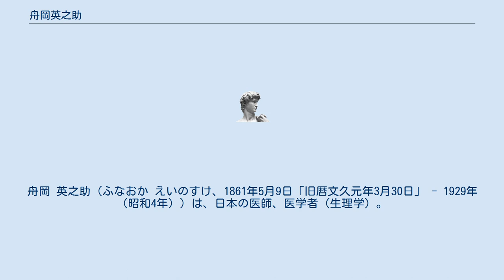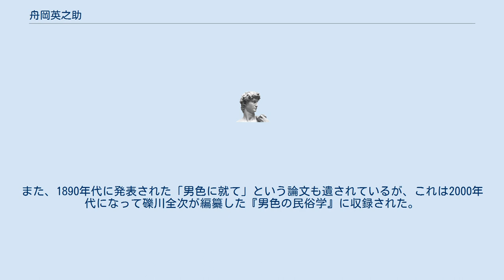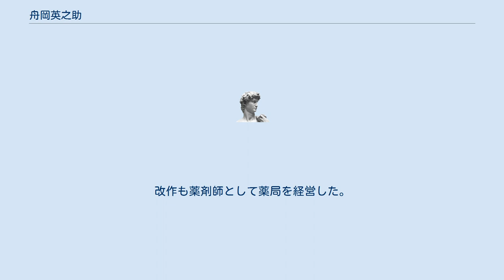舟岡英之助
舟岡 英之助（ふなおか えいのすけ、1861年5月9日「旧暦文久元年3月30日」 - 1929年（昭和4年））は、日本の医師、医学者（生理学）。
位階は正五位。
勲等は勲五等。
学位は医学博士（1908年）。
 第三高等学校医学部教授、岡山医学専門学校教授、岡山医学専門学校校長事務取扱、岡山医科大学医学部教授などを歴任した。
 1861年5月9日（旧暦文久元年3月30日）、武蔵国にて舟岡周介の長男として生まれた。
周介は武士であったが、明治維新後は士族となった。
英之助は医学の道を志し、帝国大学に進学し医科大学にて学んだ。
当時の帝国大学は分科大学制を採用しており、学内に文科大学、法科大学、理科大学といった分科大学が設置されており、医科大学もその一つであった。
大学の同期には、のちに岡山医学専門学校で同僚となる筒井八百珠らがいた。
1889年（明治22年）、帝国大学医科大学を卒業し、医学士の称号を取得した。
大学を卒業した翌年の1890年（明治23年）4月には、舟岡家の家督を相続した。
 その後、薬種商として尾澤薬舗を経営していた尾澤良甫の二女と結婚した。
1899年（明治32年）10月、旧制の第三高等学校にて医学部の教授に就任した。
第三高等学校においては、主として生理学を講じた。
1901年（明治34年）9月、生理学の研究のため、ヴィルヘルム2世治世下のドイツ帝国に留学した。
1908年（明治41年）5月、医学博士の学位を取得した。
大日本帝国に帰国後は、旧制の岡山医科大学の教授に就任した。
なお、岡山医学専門学校の校長である筒井八百珠が亡くなると、校長事務取扱に就任し、藤田秀太郎が後任の校長に就任するまでの間、学校の陣頭指揮を執った。
その後、岡山医科大学が新設されると、医学部の教授に就任した。
なお、従来の岡山医学専門学校は、岡山医科大学に移管され附属医学専門部として改組されたが、そちらの教授も兼務した。
 専門は医学であり、特に生理学に関する研究に従事した。
また、1890年代に発表された「男色に就て」という論文も遺されているが、これは2000年代になって礫川全次が編纂した『男色の民俗学』に収録された。
 英之助が隠居後に住んだ邸宅が、京都工芸繊維大学のキャンパス内に遺されている。
母屋は解体されてしまったものの、離れはそのまま残されている。
なお、京都工芸繊維大学では、離れを一時的に外国人教師の宿舎として活用していた。
 細田泰洲の五男であった舟岡省吾を養子に迎えている。
省吾は京都帝国大学医科大学を卒業し、英之助と同じく医学者となった。
のちに省吾は同じく医学者であった鈴木文太郞の三女と結婚し、母校である京都帝国大学の教授に就任している。
 妻の父である尾澤良甫は、藤城三右衞門の次子として生まれたが、尾澤良輔の娘と結婚し良輔の養子となった。
良甫の甥である尾澤豐太郞は、大駒平五郞の二男として生まれたが、良甫の長女と結婚し、良甫と養子縁組もしているため、豐太郞は良甫の娘婿、および、養子でもある。
その後、豐太郞は良甫の家から分家しており、良甫の家督は、良甫の長男である尾澤良助が継承している。
良助も薬剤師であり、東京府東京市牛込区筑土八幡町の尾澤薬舗を継承し、尾澤総本店と称していた。
良助の長男に尾澤良靖がいる。
 また、豐太郞の長男の尾澤良太郞も薬剤師である。
良太郞は千葉県の政治家である重城敬の長女と結婚し、豐太郞の家督を継承した。
良太郞は、合名会社である尾澤商店の代表に就くとともに、株式会社である東京医薬の社長に就任した。
豐太郞の二男の尾澤豐明と三男の尾澤豐三郞は、それぞれ分家している。
また、豐太郞の四男に尾澤豐四郎がいる。
豐太郞の長女の夫である尾澤洪は、片岡義道の三男であるが結婚を機に豐太郞と養子縁組をしたうえで、のちに分家している。
洪もヘアカラーリング剤の製造に関する特許を持つなど、医薬品や化粧品に関する事業に従事した。
豐太郞の二女の夫である尾澤改作は、根岸啓作の三男であるが結婚を機に豐太郞と養子縁組をし、のちに分家している。
改作も薬剤師として薬局を経営した。